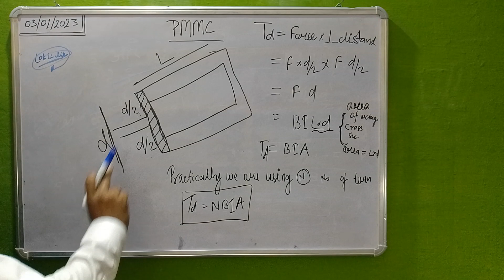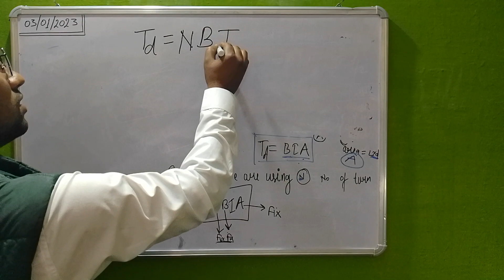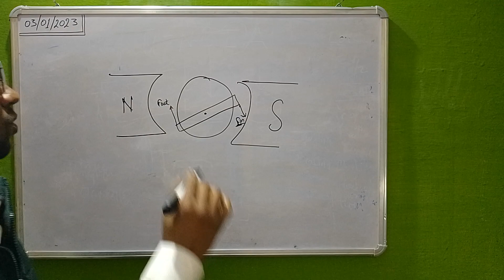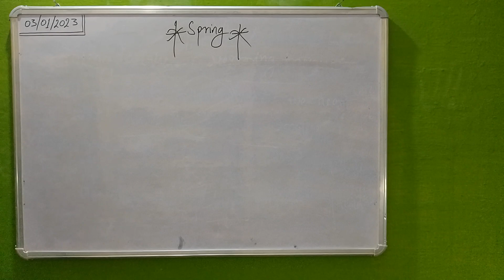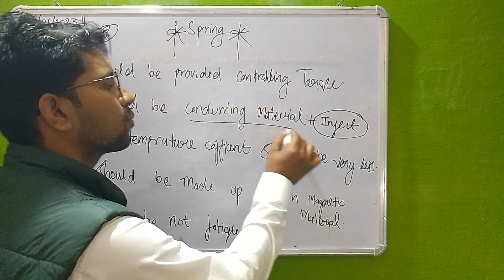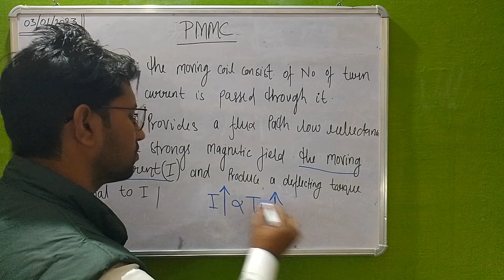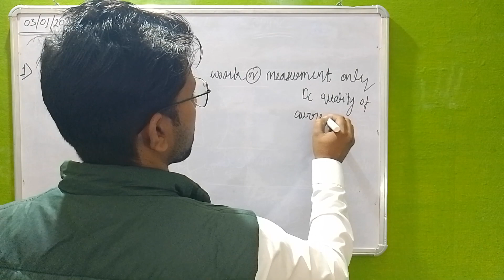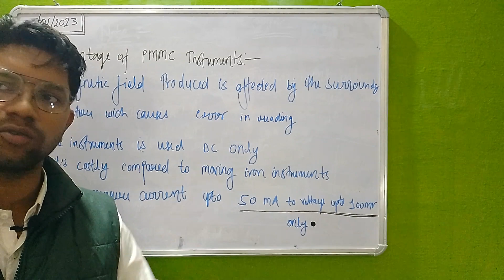LECTURE - 3 Last PMMC CLASS Electrical Measurement by Chandra sir #@LECPRAYAGRAJ